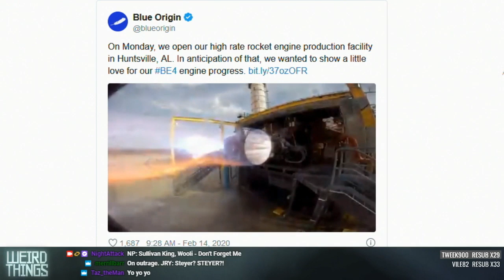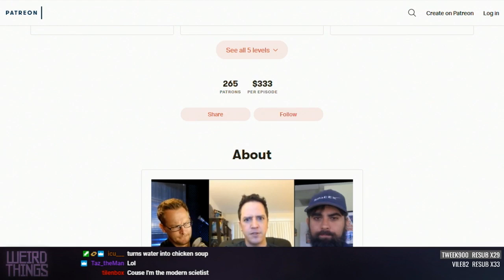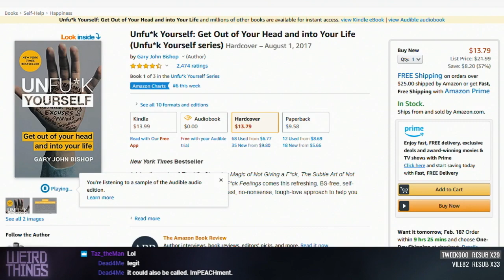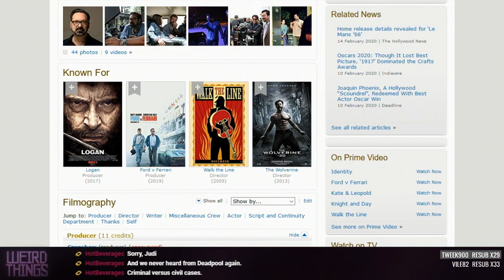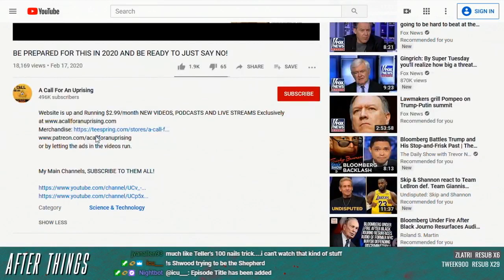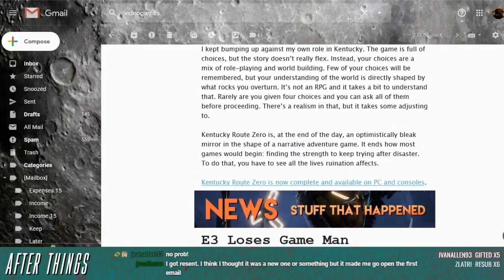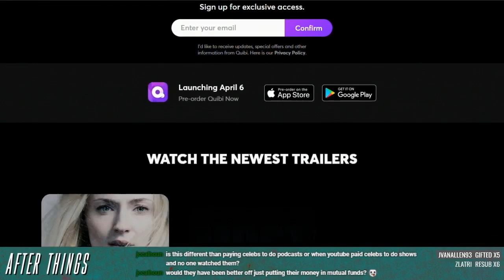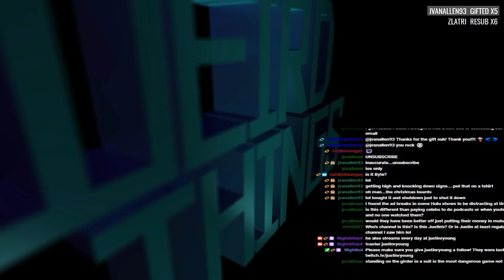Weird Things Ep. 396